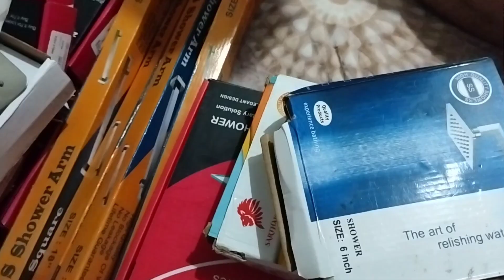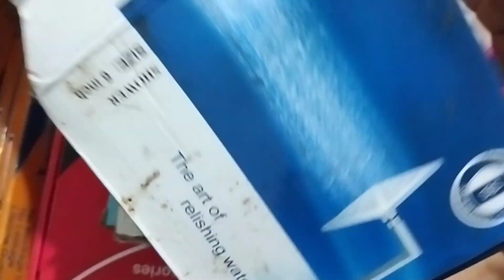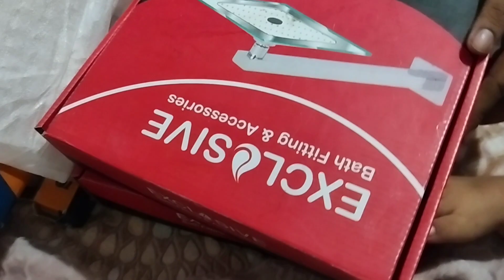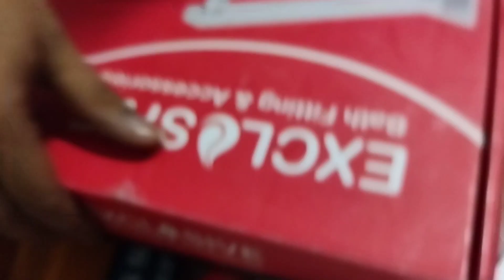bathroom fixture| bathroom shower latest design | at delhi market low price premium quality